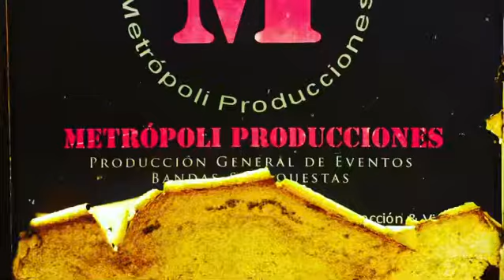Simplemente METROPOLI, esto somos, esto hacemos, a esto nos dedicamos, somos los mejores￼